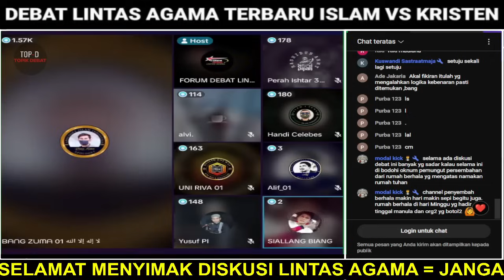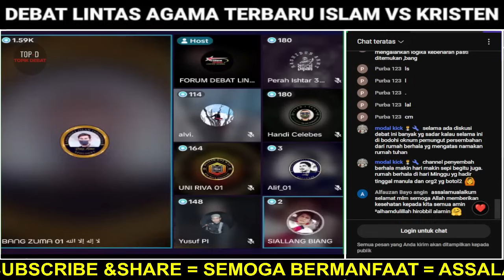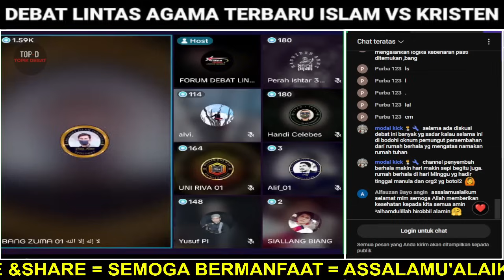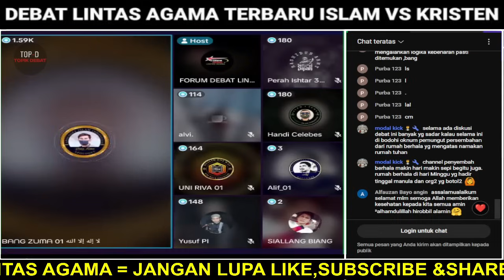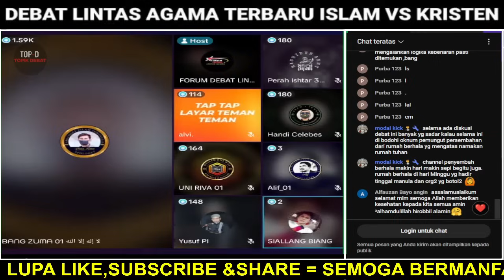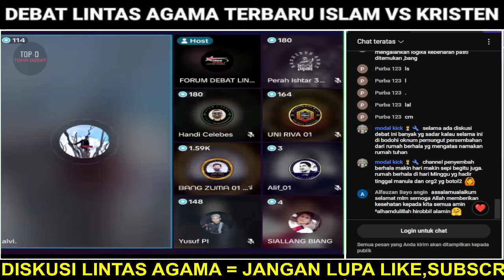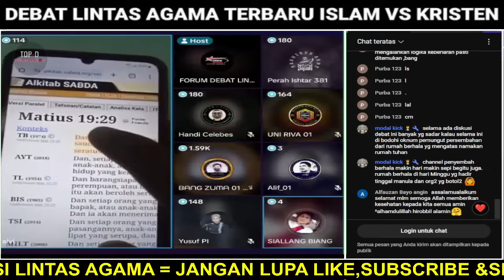HEBOHH..🛑 PENDETA MENANGIS MERASA HARGA DIRINYA DIINJAK -INJAK BANG ZUMA..‼️